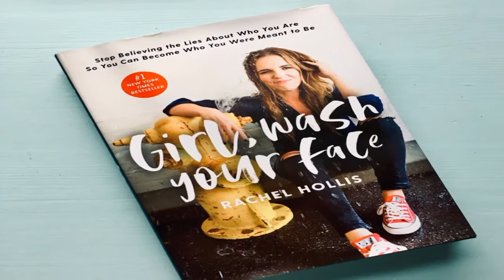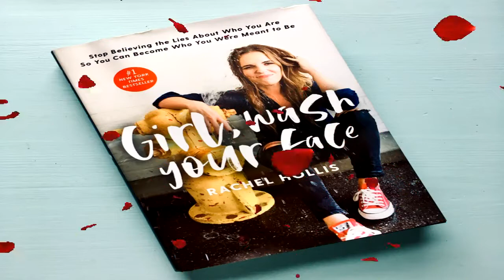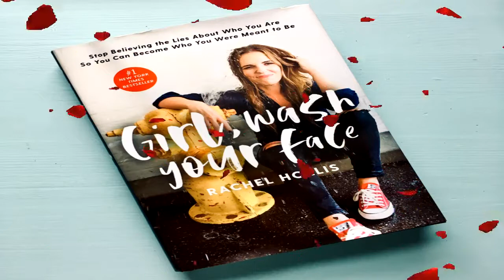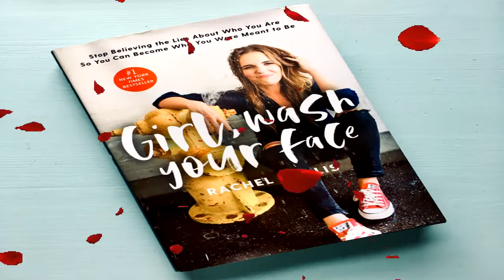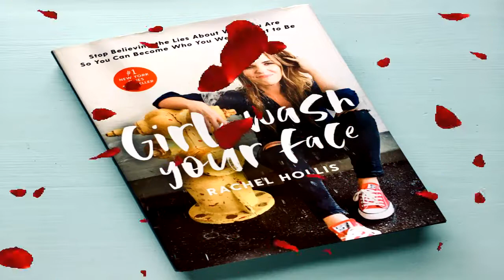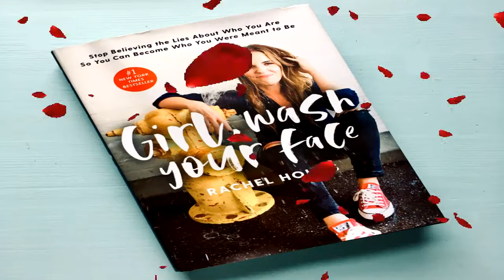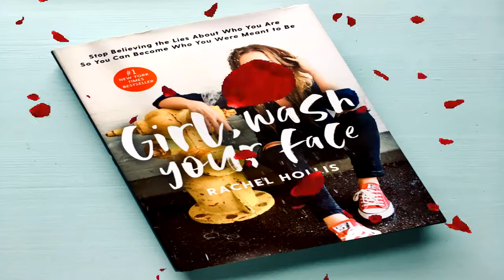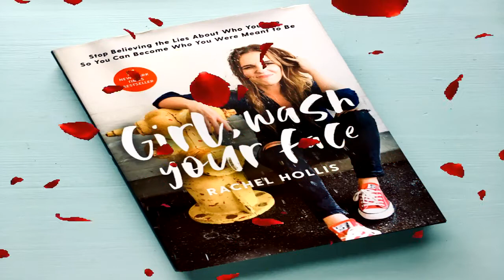Girl Wash Your Face Audiobook by Rachel Hollis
how to get a girl to sit on your face
how many words are in girl wash your face
girl wash hand
girl get ahold of your life. stop medicating, stop hiding out,
young teen porn babes compilations
what is the correct way to wall your face
girl wash your face audio book
girl washing face
how old is rachel hollis
books similar to girl wash your face
the book of face
girl wash your face study guide
girly confidence quotes
girl, wash your face by rachel hollis
girl your so amazing
i like your face do you like my song
girl wash your face review
quotes from girl wash your face
book girl wash your face
girl version of love yourself
fa ce b
girl wash your face criticism
do you girl
book for girl
come girl im trying to get your
where you at girl
for your face
is girl wash your face a christian book
rachel hollis girl wash your face book
rachel hollis amazon
girls wash your face book
girl wash your face pdf free
book about face
rachel hollis girl wash your face quotes
girl wash your face pdf
face of girl
fb book reader
with you with you with you girl
thats so rachel
girls version of love yourself
book wash your face girl
girl wash your face youtube
girl wash your face hardcover book
present over perfect audible
wash your face girl quotes
girl wash your face.
face audio
girl wash your hair
girl wash your face audio
rachel hollis books in order
sit on my face girl
cringe face png
new face girl
to wash your face
girl wash your face synopsis
how do you say i like your face in spanish
face]b
add your face
face stop
rachel wash
jade don't walk away sample
wash your
how to be a girl book
rachel face
what face girl
your face book
free girl girl
i can fix all those lies
young girls xxx tube